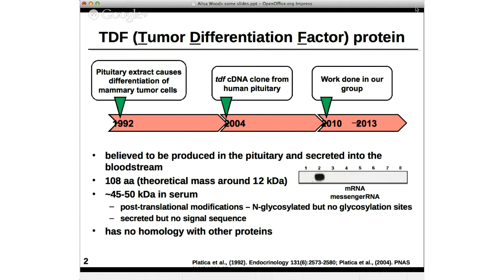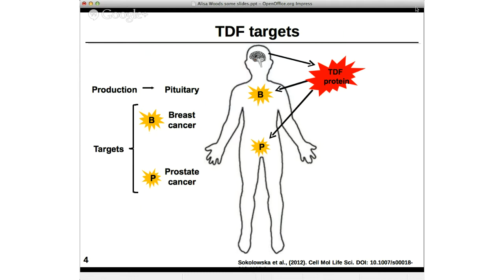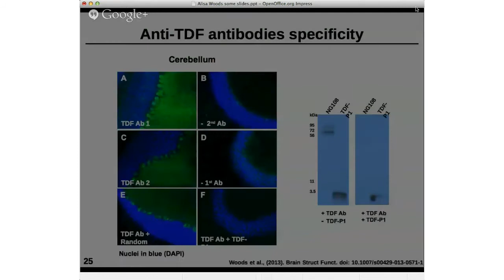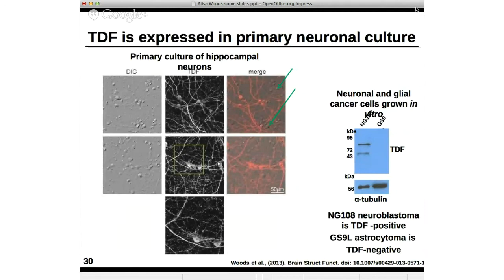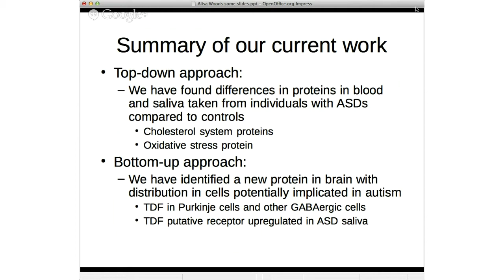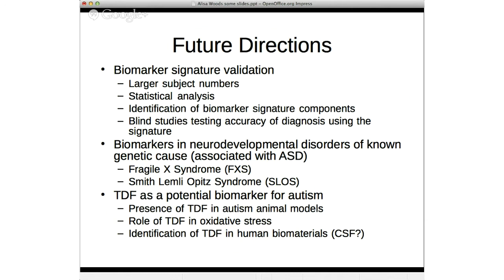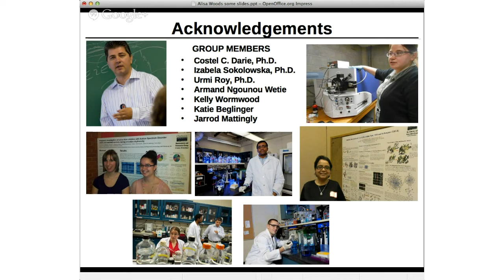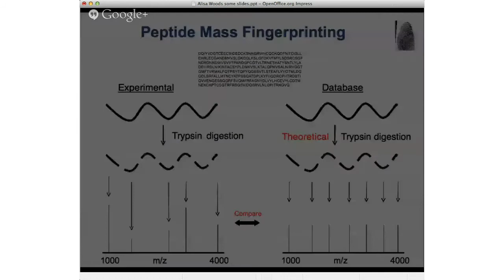AUTISM BRAINSTORM: Ask the Neurobiologists